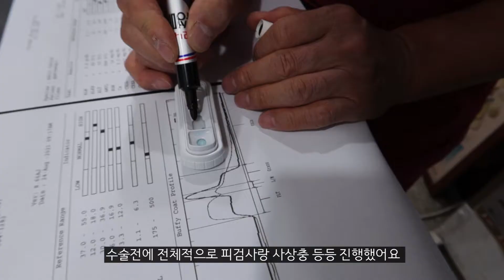[Vlog]시골개도 중성화를 한다구!!!/일상 브이로그/직장인브이로그/시고르자브종/진돗개/동물등록/영어강사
안녕하세요 여러분 !!! 우리 빨강이가 드디어 중성화를 했습니다 :-) ♥
저희 아빠가 이런 거를 이해를 못하셔서 설득하는데 오래 걸렸어요 ㅜㅜ 시골개지만 나의 소중한 가족인 우리 빨강이가 행복한 길만 걸었으면 좋겠어요 !

그리고 새로운 가족 쿠크는
원래 쿠크 말고 2마리 더 제가 임시보호를 하고있었어요 !! 근데 흰둥이와 탄이는 동네 친한 분들에게 입양을 보내게 되고 쿠크는 조금 세마리중에서 몬생겨서 (내눈에는 귀엽지만) 입양을 안 하려고 하시더라구요 .. 흑 그래서 !! 제가 따뜻하게 돌봐주고싶어서 저희 가족과 함께 살아가기로 결정했습니다 ! 꽃길만 걷게 해줘야지.